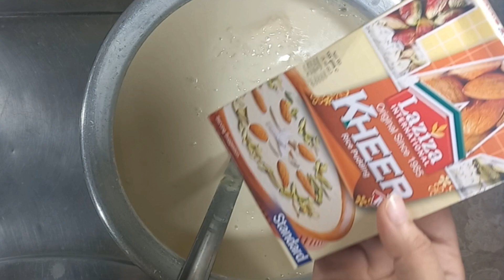Rice Kheer Recipe By Ria's Kitchen | Eid Special | Dessert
Aslamualikum,
aj hm bnain gy sweet dish kheer (dessert) boht hi mazy ki ap eid pr esy lazmi try kren.

kheer Recipe,
rice kheer,
sheer khurma Recipe,
meetha Recipe, desserts,
cooking,
Recipe,
how to,
ria kitchen,
ria's kitchen,
ria,
ria recipe,